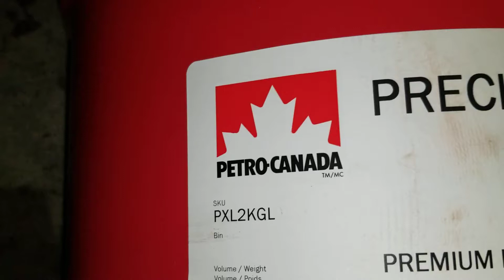Petro Canada Grease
Teaser video of our new AMSOIL Grease Demonstrator video featuring Petro Canada.